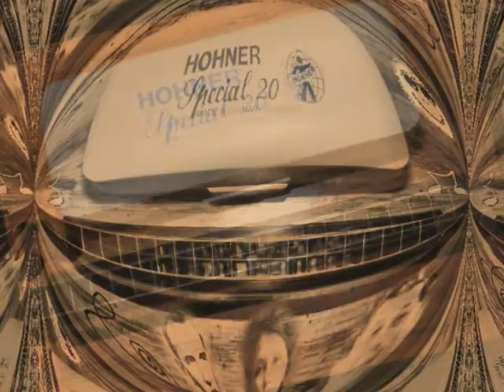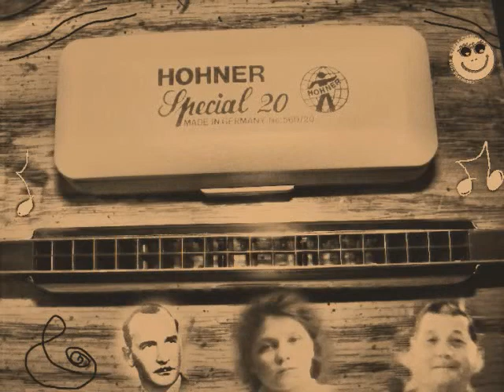Hummonica Special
Original harmonica music played with photos of harps and special people past.  Video clip is enhanced some with special effects.